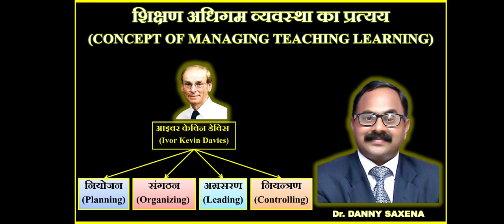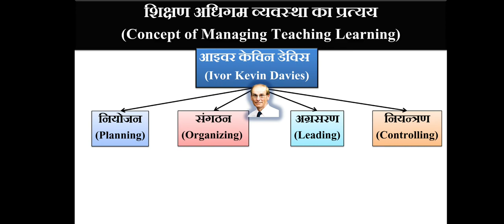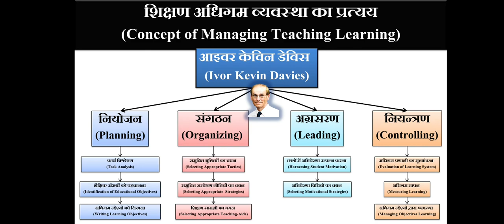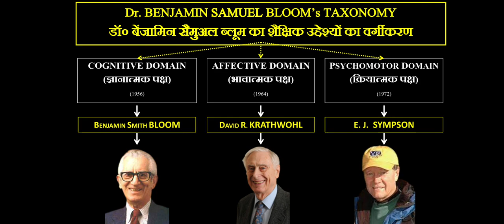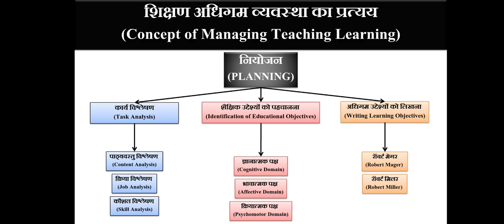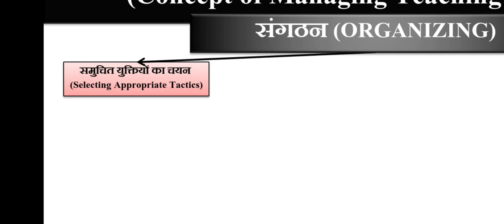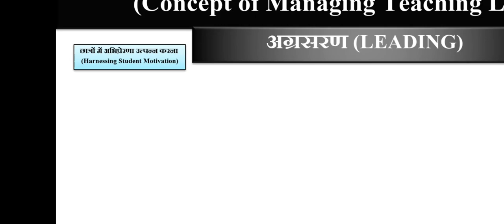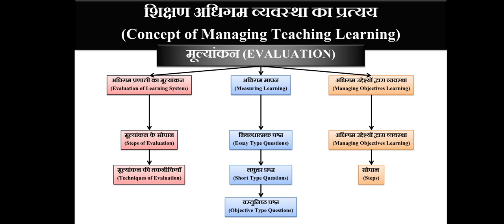शिक्षण अधिगम व्यवस्था का प्रत्यय | Concept of Managing Teaching Learning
B.Ed., CTET, TET, UGC-NET